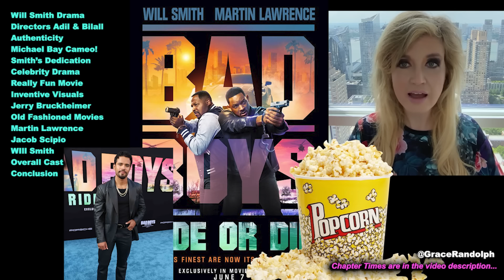Bad Boys 4 Ride or Die REVIEW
Bad Boys 4 Review today! Beyond The Trailer reaction & movie review 2024! NO SPOILERS! Will Smith and Martin Lawrence!

Bad Boys Ride or Die Movie Review today! Beyond The Trailer host Grace Randolph's reaction & review of the 2024 movie from Adil and Bilall! Should you see the full movie in theaters?! Enjoy Bad Boys 4 in 2024 and be sure to make Beyond The Trailer your first stop for movie and entertainment news here on YouTube today!

CHAPTER TIMES
Will Smith Drama - 00:00
Directors Adil and Bilall - 2:50
Authenticity - 6:08
Michael Bay Cameo - 6:52
Smith Dedication - 7:16
Celebrity Drama - 8:09
Really Fun Movie - 8:43
Inventive Visuals - 9:51
Jerry Bruckheimer - 10:39
Old Fashioned Movies - 10:57
Martin Lawrence - 11:27
Jacob Scipio - 11:56
Will Smith - 12:36
Overall Cast - 13:06
Conclusion - 14:16